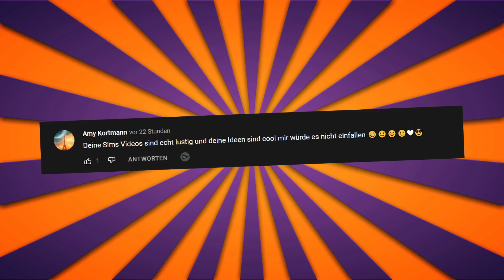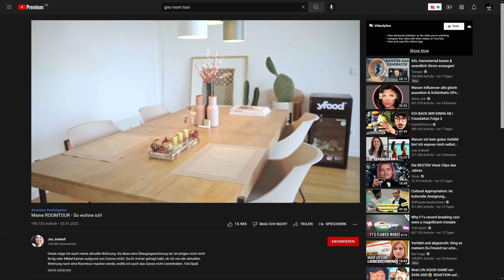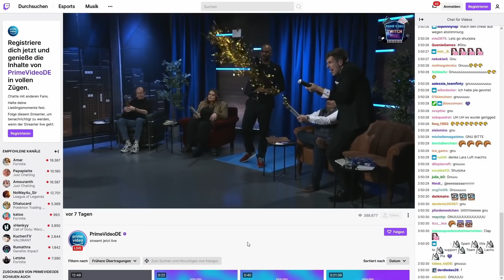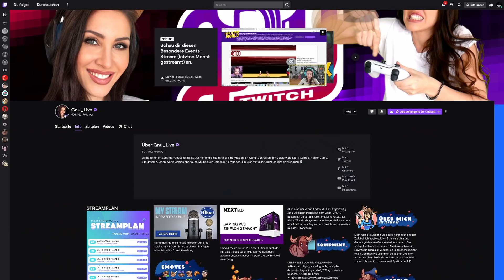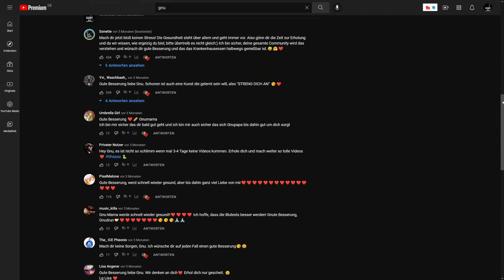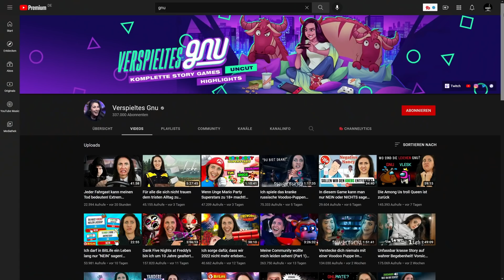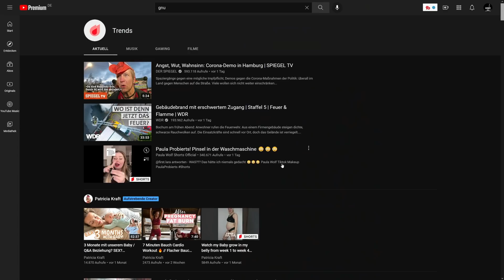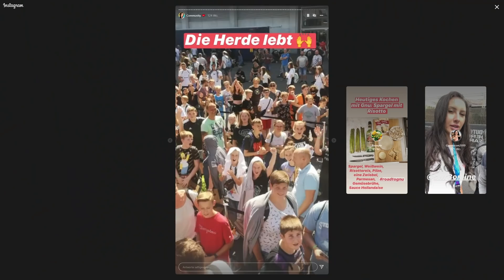Das hört ihr jetzt nicht gerne aber es muss sein.. Real Talk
Heute möchte ich etwas ansprechen, dass mir sehr wichtig ist. Denn 2021 war eines meiner krassesten Jahre auf YouTube. Leider habe ich mich dabei selbst komplett vernachlässigt und das soll sich jetzt ändern, deswegen spreche ich jetzt offen mit euch, was 2022 anders sein wird.
Viel Spaß beim Real Talk wünscht dein Gnu!

  ►DAS IST DRIN:
-2x RGB Lüfter für hinten und oben
-Windows 10

   SCHREIBTISCH EQUIPMENT
*►Handy Halterung